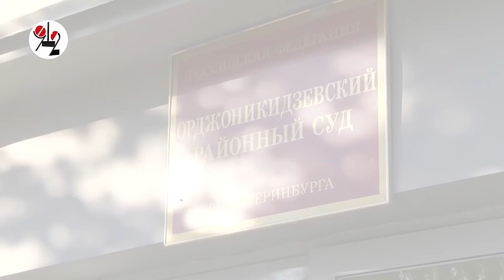Виновных в гибели 4 рабочих простили?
Условные сроки получили два руководителя строительных компаний и два представителя руководства Машиностроительного завода имени Калинина, в обрушевшемся цехе которого погибли четыре человека